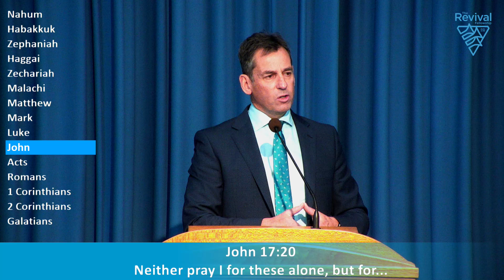Woodcroft 17th October - Repentance - Pastor Chris K